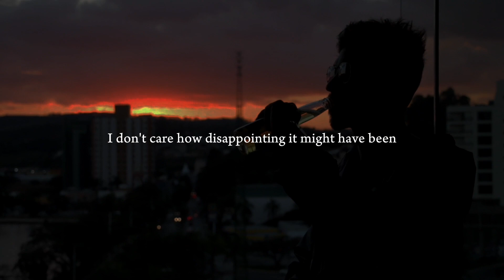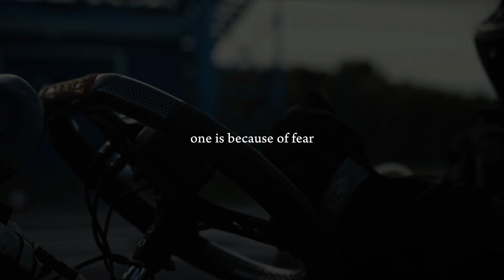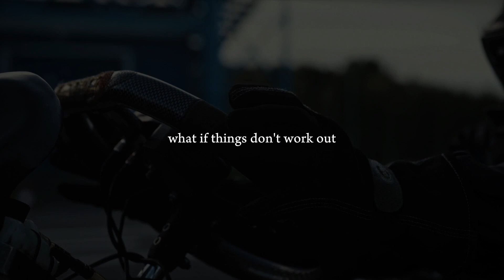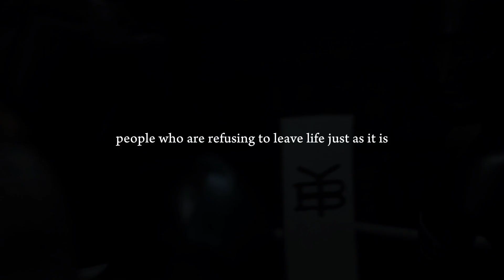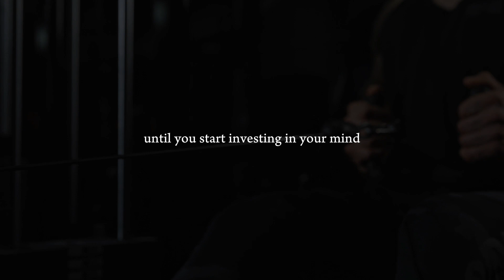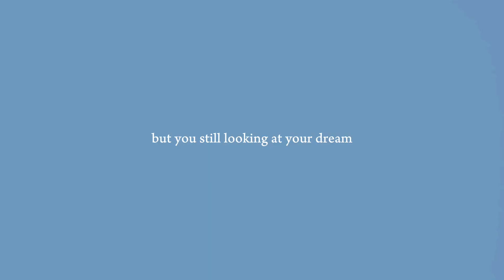Lion Mentality - Motivational Video | Motivational Speech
Send this to your friends to motivate them.